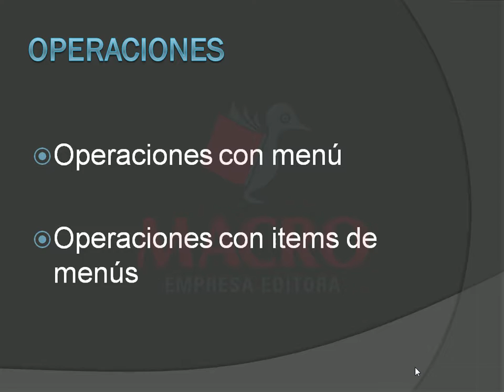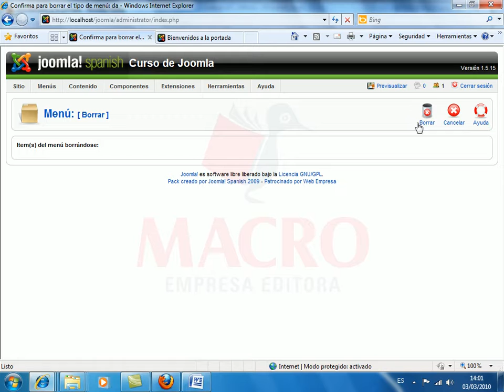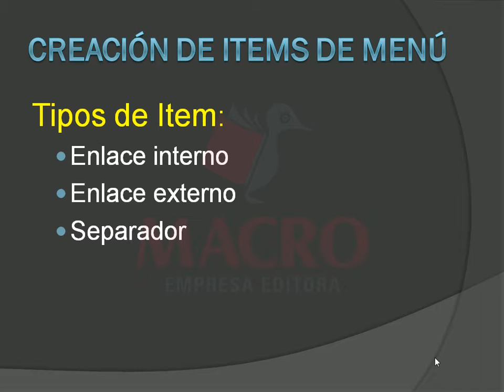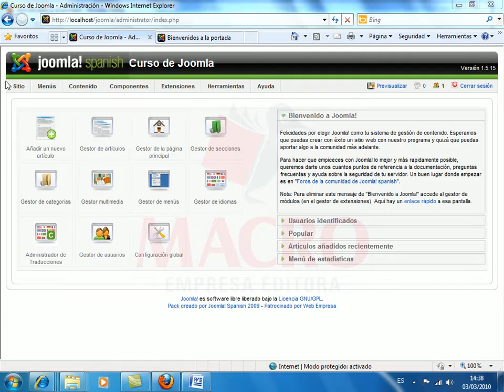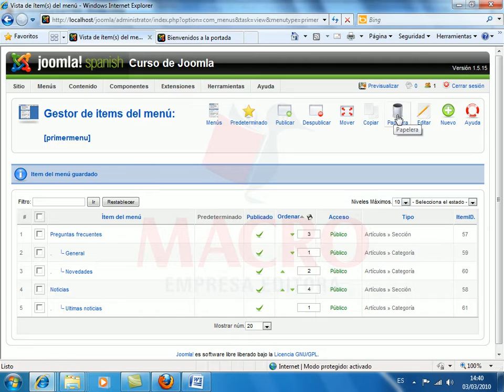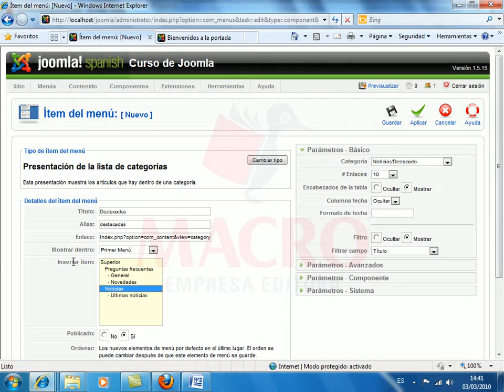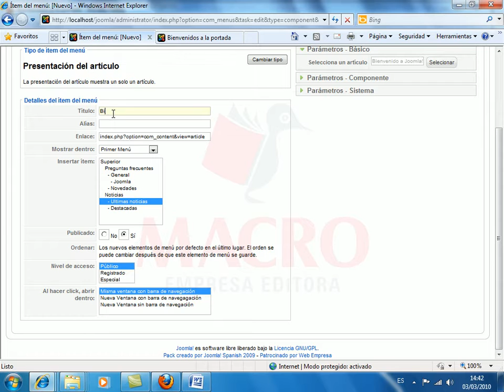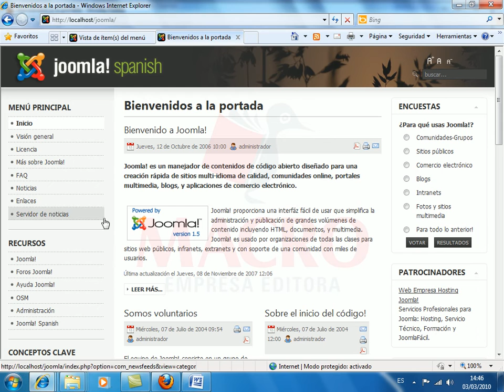video6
Diseño de sitios web administrables con Joomla 3. Video 6.